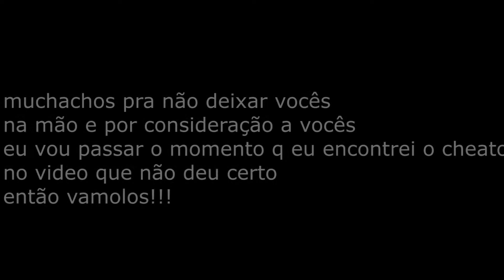BANJO E KAZOOIE : SEGREDOS DE GRUNTILDA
mais uma gameplay de banjo e kazzoie muchachos rapida mas com bom conteudo para usteds nap se esqueçam de  se inscrever  e de dar like pra dar muita força